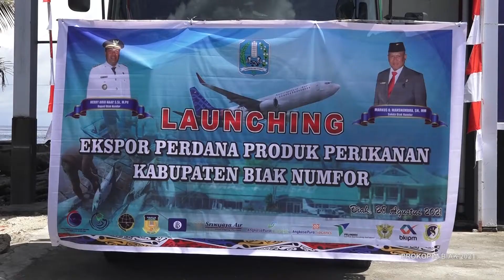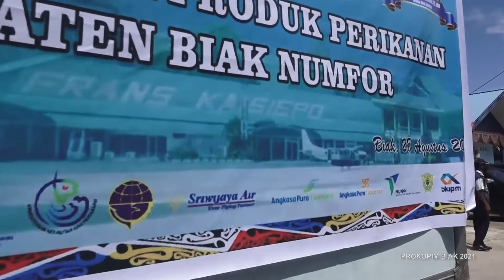Launching Eksport Perdana Produk Perikanan Kabupaten Biak Numfor